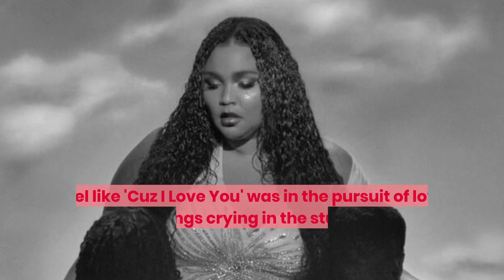Lizzo Celebrates Personal Evolution At 'Special' Album Release Party | Fast Facts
Lizzo Celebrates Personal Evolution At 'Special' Album Release Party